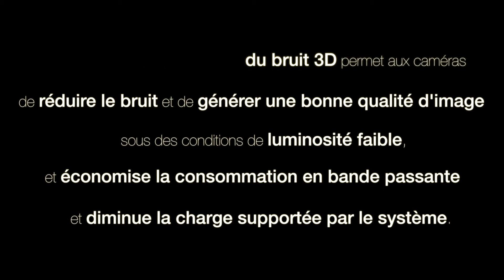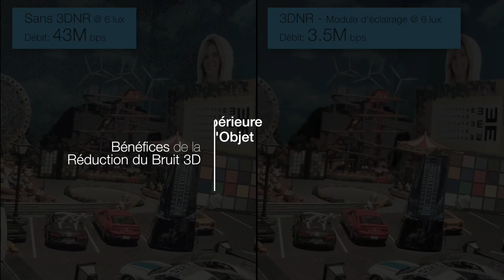3DNR - Réduction du bruit 3D (fr)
La technologie de réduction du bruit 3D de VIVOTEK permet de supprimer le bruit et permet de conserver une bonne qualité vidéo sous des conditions de faible luminosité.